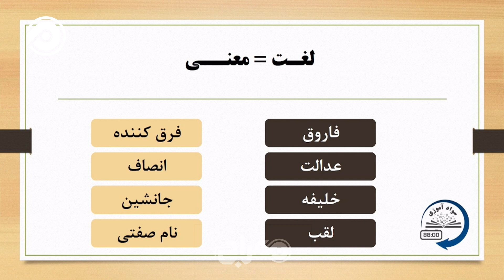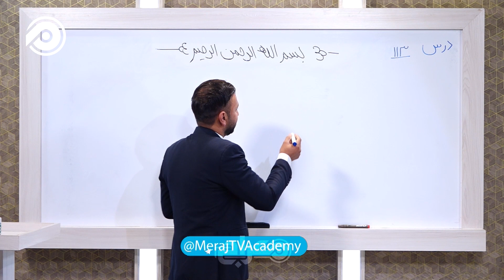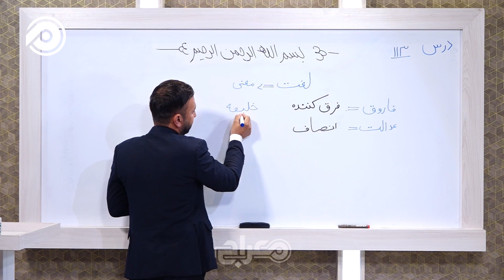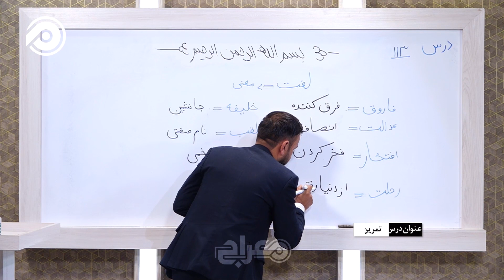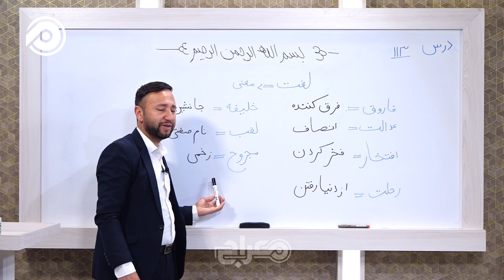سوادآموزی | درس113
سواد سوادآموزی تعلیمنخستین گام برای رشد کشور، آموزش سواد و یادگرفتن آن است؛ تلویزیون جهانی معراج به عنوان بزرگترین مرجع آموزش تصویری در افغانستان، این بار با شعار "هیچ وقت برای آموختن دیر نیست" به تولید و پخش برنامه "سوادآموزی" پرداخته است. این برنامه از دوشنبه تا پنجشنبه ساعت 7ش شام از طریق تلویزیون و یوتیوب معراج پخش می‌گردد.بیائید برای مبارزه با بی‌سوادی متحد شویم!سواد سوادآموزی تعلیم تعلم سوادآموزی‌ تلویزیون‌معراج اکادمی‌معراج "پوهنتون‌مجازی‌معراج پروفیسور‌سکینه‌یعقوبی#آموزش